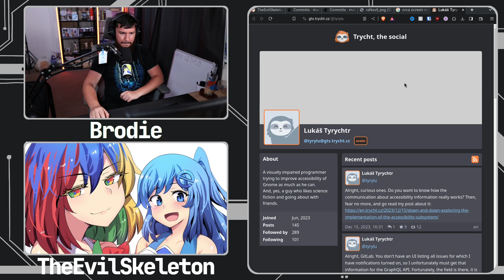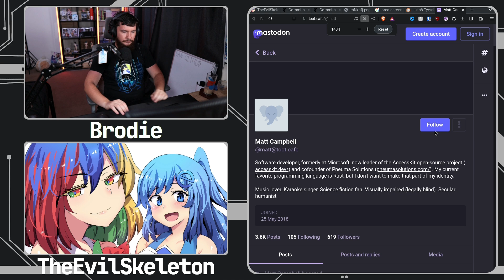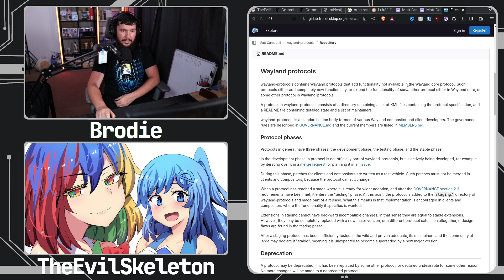Building Accessible Software Is Hard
It's difficult to build accessible software especially as someone who doesn't actively use it which seems to be the case for the majority of people working on it.